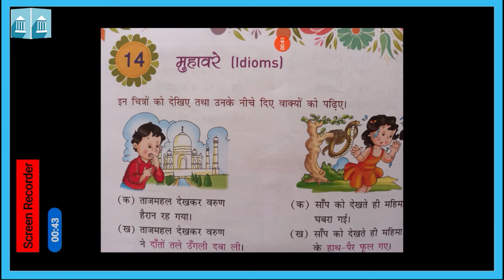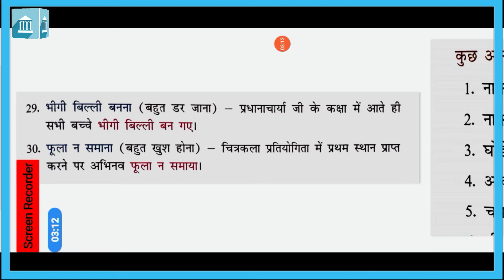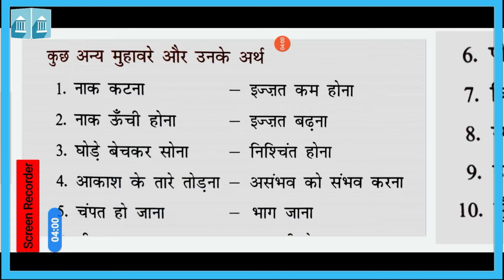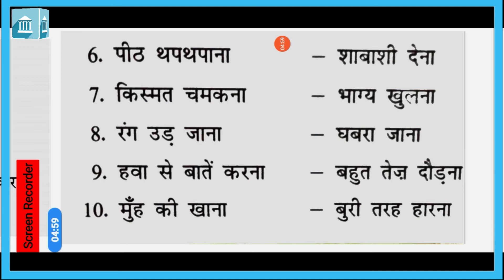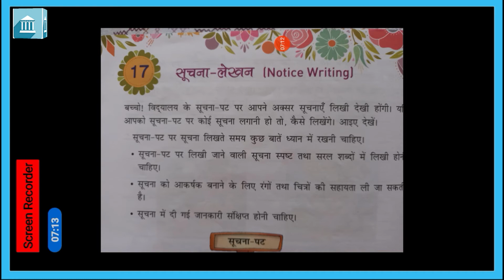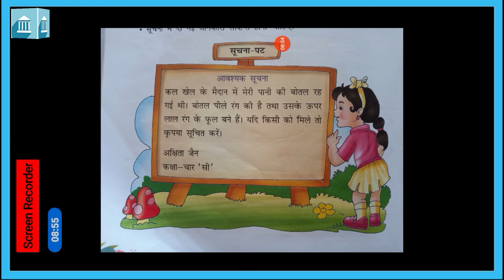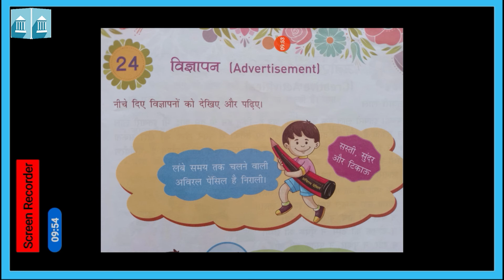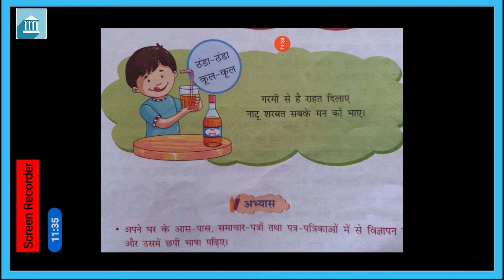कक्षा - ४ : हिंदी : पाठ - १४ मुहावरे